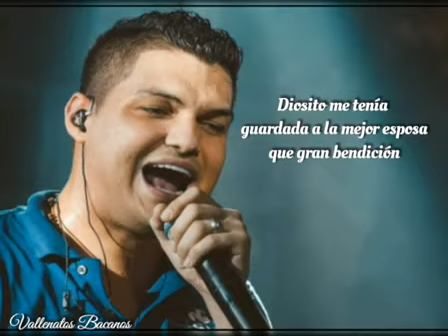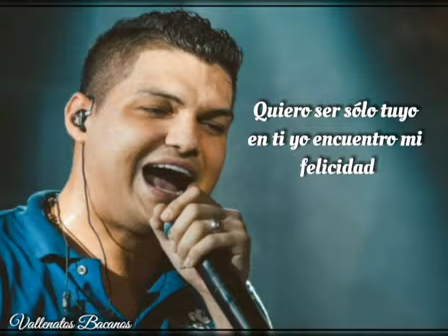Te amaré por siempre | Elder Dayan